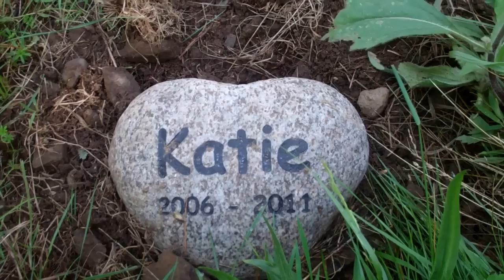Katie The Hen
Katie showed us how caring a hen can be.